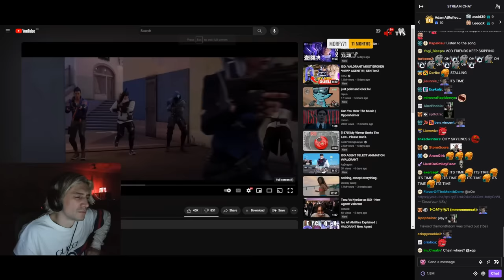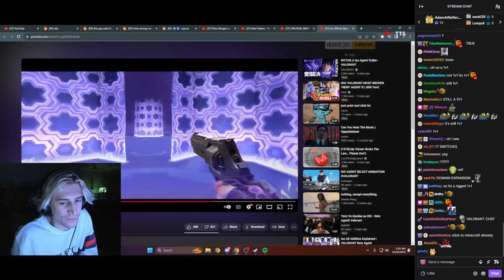xQc Reacts to Iso Official Gameplay Reveal